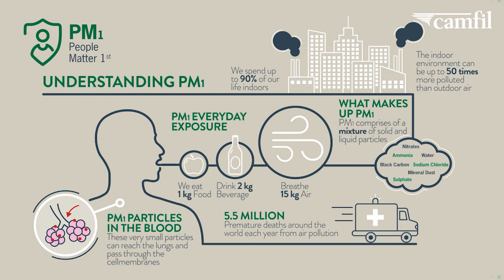Why we care - People Matters 1st (PM1)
Many people aren’t aware that the air they breathe indoors can be more polluted than the air outdoors. Camfil advocates educating people about the potential harms of poor indoor air quality. Here are some facts about the air we breathe and why it matters.